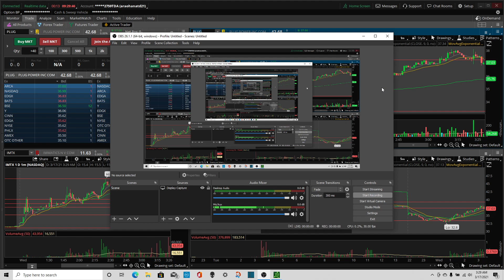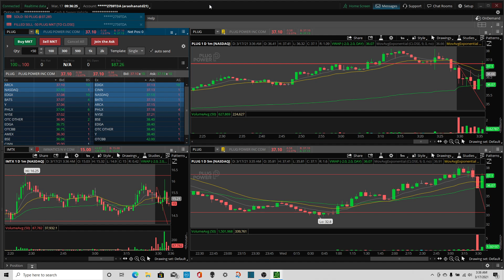Beginner Day Trader made $87($PLUG) in less than 5min.